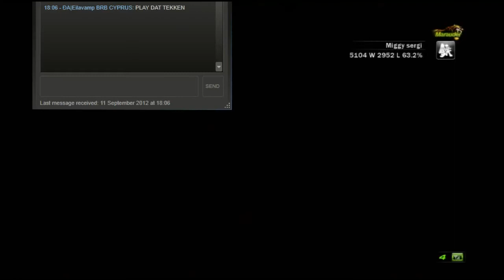StraightJacket - Tag is in the post! Last tekken 6 session ever?! - 1 / 8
Excellent Tekken tag fun with straightJacket and stream, broadcast over